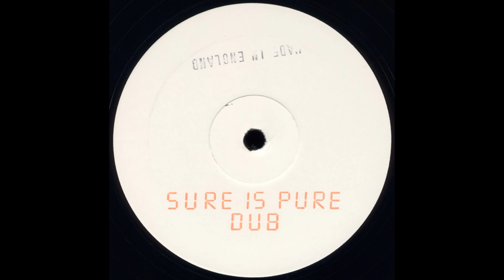P.G.R. - Be My Friend (Sure Is Pure Golden Dub)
Produce Records ‎– BUMP 201 UK 1993